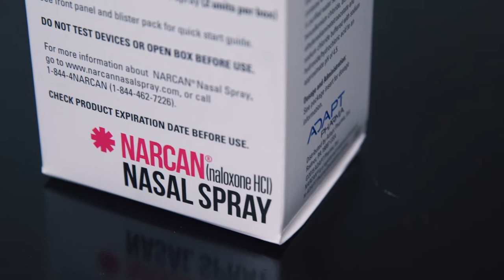VNN: Nashville Mayor Megan Barry talks opioid crisis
VNN's Caitlin Alexander sat down with Nashville Mayor Megan Barry for an exclusive interview about what Belmont students can do to combat the national opioid crisis.